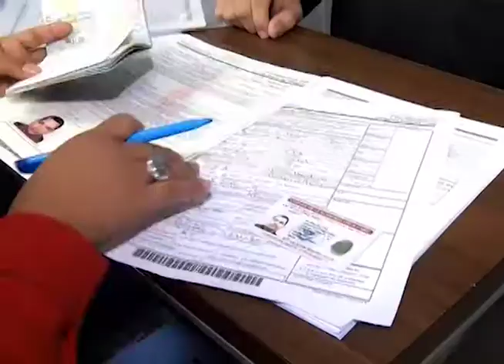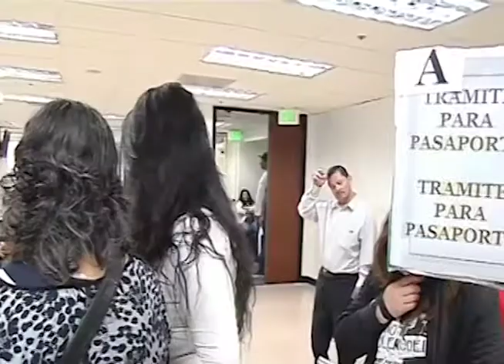Reacciones sobre la cancelación del TPS - MN19